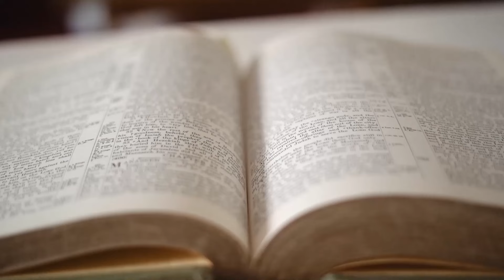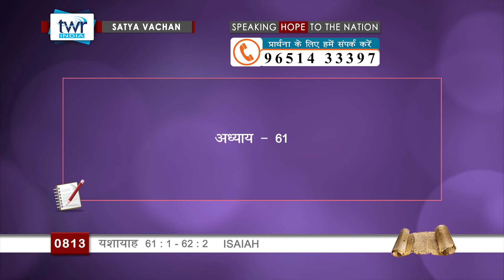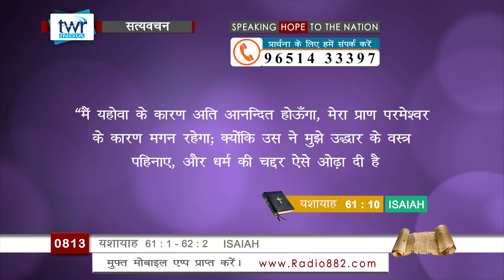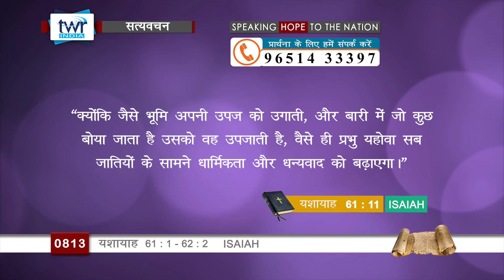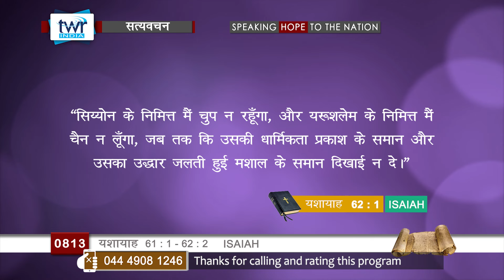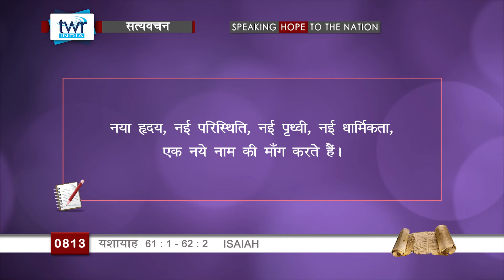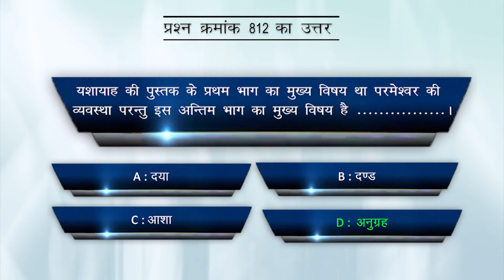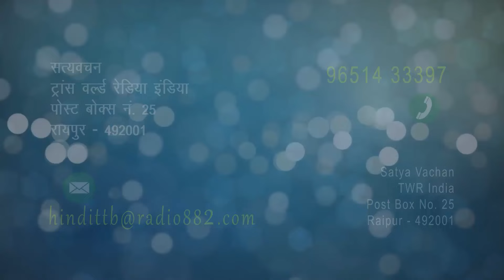TTB #0813 Isaiah 61 : 1 - 62 : 2 Hindi Bible Study - Satya Vachan